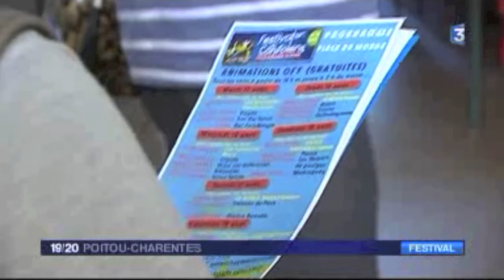VID_0280: Festival de Confolens 2013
An item about Confolens Folk Festival broadcast by France3 Regional News on 14/08/2013